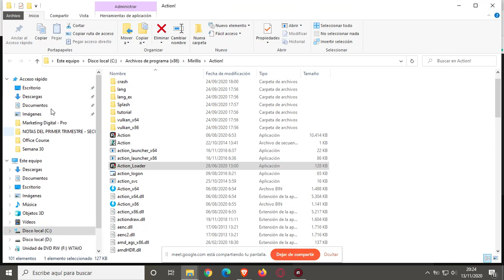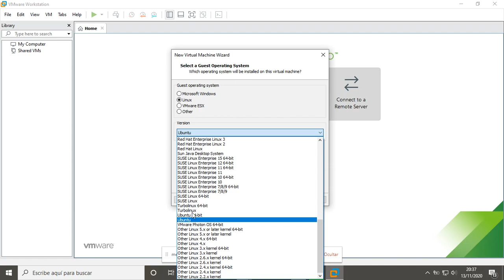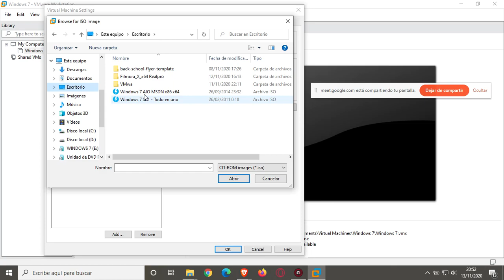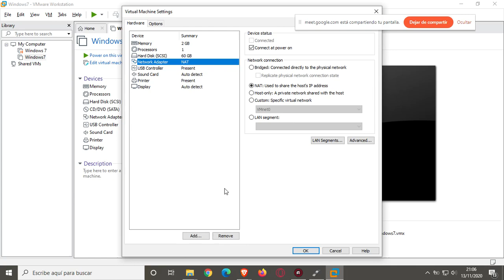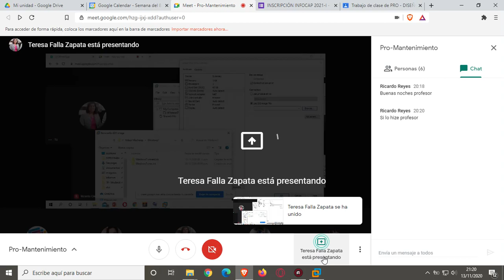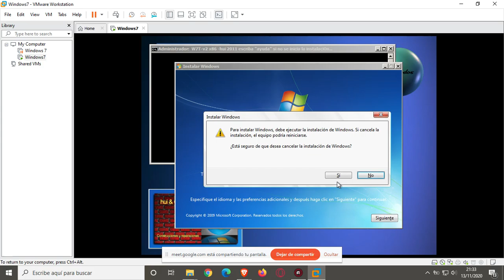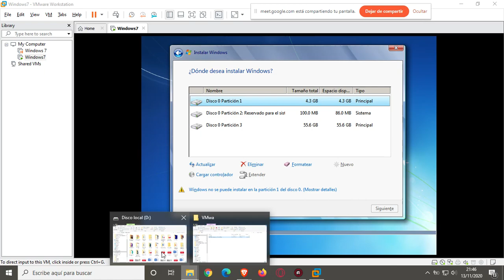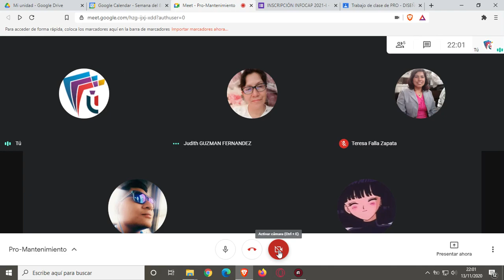PRO MANTENIMIENTO - 13 11 2020 | INFOCAP